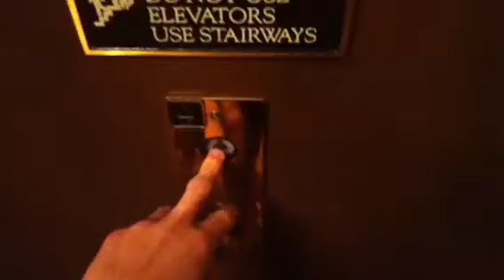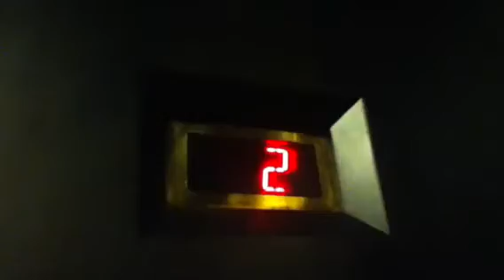Westinghouse Traction Elevators At The Ritz Carlton In Atlanta GA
These are the beautiful Westinghouse traction elevators at the Ritz Carlton in  Atlanta GA. Any floor past 3 is locked though.